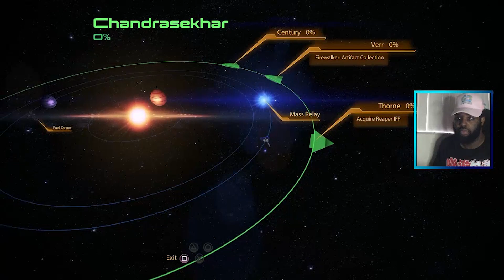Almost Raged 😒 / Mass Effect 2 Walkthrough Part 15